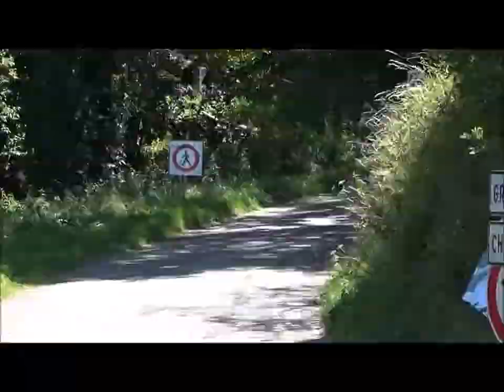2eme rallye des routes du Lyonnais